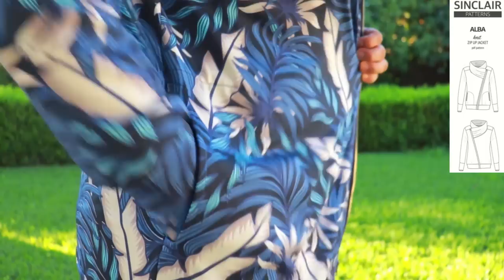31 TOPPERS I made in 2021! Cardis, sweaters, & jackets. A modeled fashion show :)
It’s the time of the year when I do a big roundup of every single sewing project I made in 2021 and it seems that I sew more and more with each passing year! I have decided to break them up a little. Today is all about TOPPERS: cardigans, sweaters, hoodies, jackets, dusters, blazers and coats. You can see them all modeled here in one video.

I am providing line art, size, fabric and any other interesting tidbit of every single make. I hope there is a lot of inspiration for you here.

GreenStyle patterns has a new year sale through the 3rd of Jan.

Sinclair patterns is running an end of year sale. Buy one, get one free. One offer per client. Put 2 or more items in your cart, and one pattern will be free. No code needed, and the discount appears at checkout automatically.

Let’s Connect!
Artist: OmgLoSteve
Song: Too Late ft. Addie Nicole

Artist: Nimesh Tandey
Song: Voices